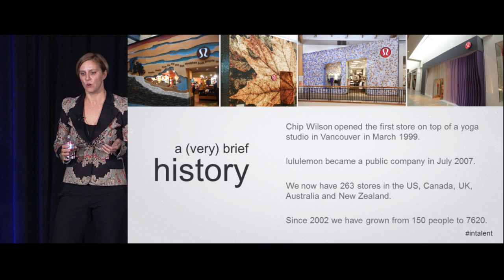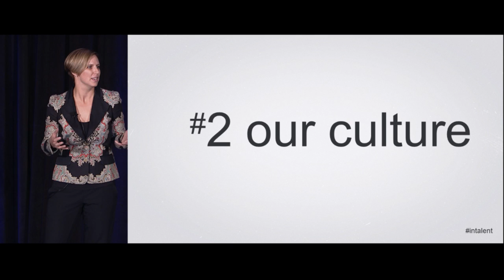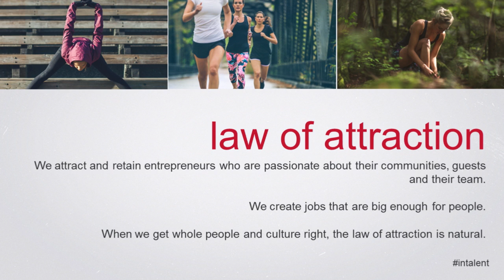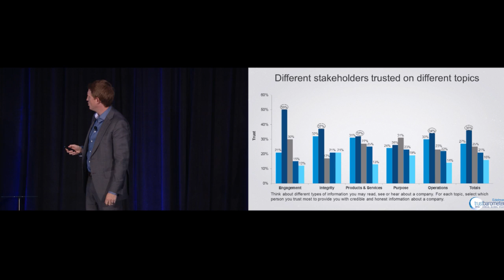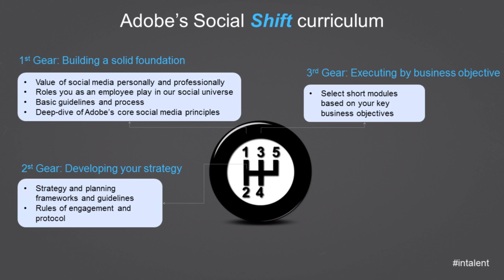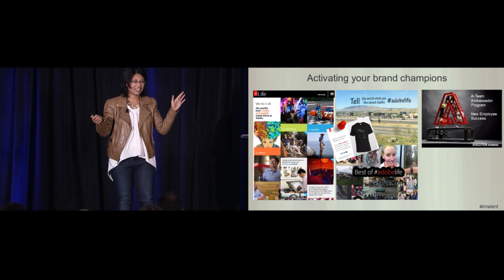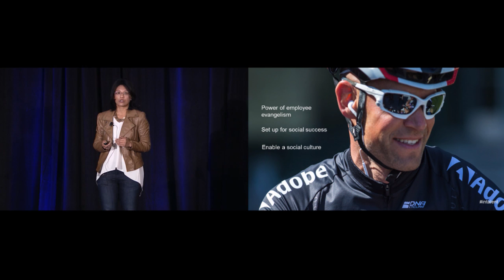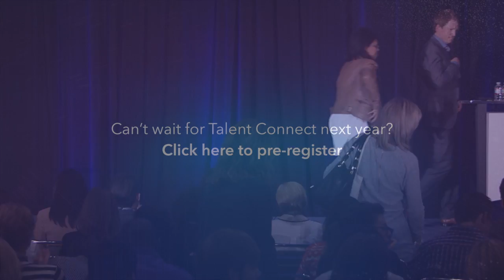Establishing a social culture for effective talent branding | Talent Connect San Francisco 2014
With employees now more socially relevant than their CEO, companies need to socially activate their talent to spread career experiences and stories that’ll make people want to be a part their culture. Adobe and lululemon athletica share how they shifted from storytelling to employee evangelism by training and enabling employees to be social brand champions.